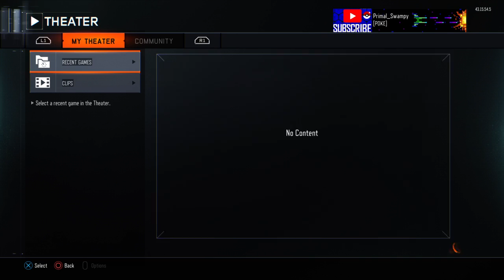Call of Duty®: Black Ops III AWESOME Game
Amazing Ending to an Amazing Game!!